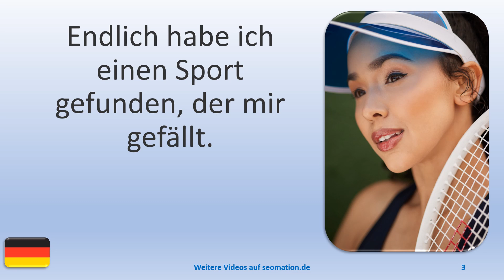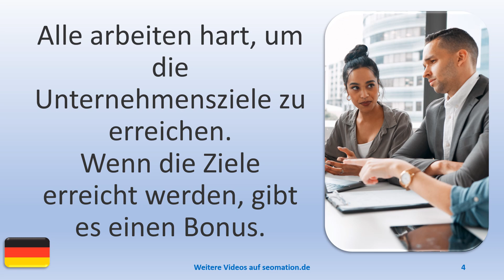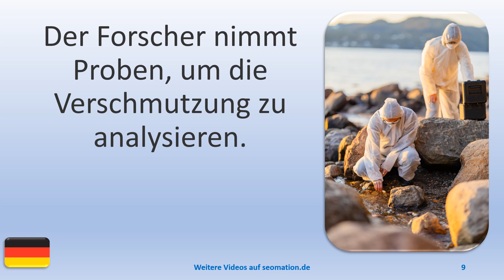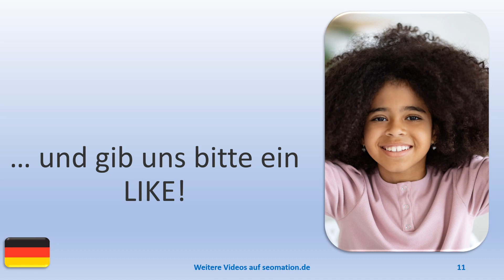▶️9044▶️ Ich lerne Deutsch mit Texten und Bildern in unterschiedlichen Situationen. Lies Info unten!